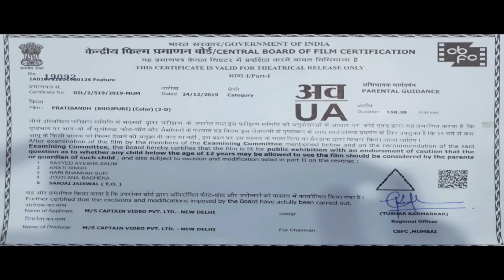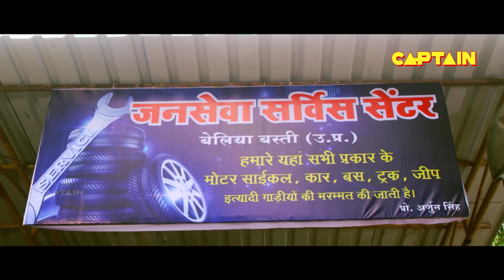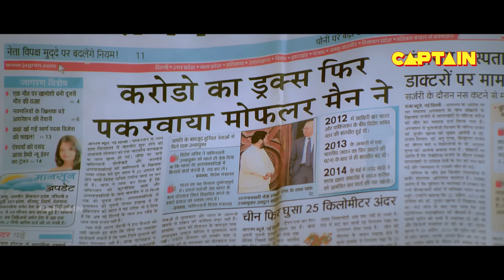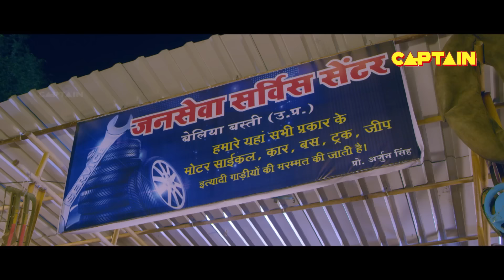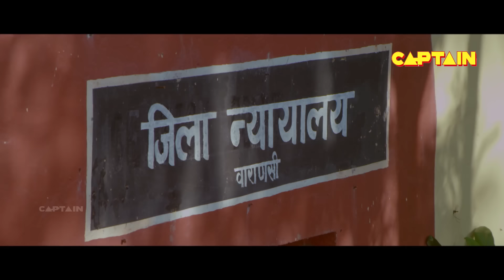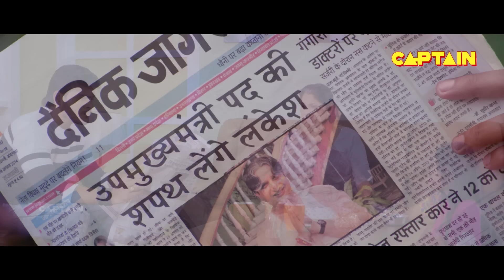अरविन्द अकेला कल्लू, काजल राघवानी की नई रिलीज़ ब्लॉकबस्टर नईभोजपुरीएक्शनफिल्म2021( प्रतिबन्ध )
Movie : PRATIBANDH
PRODUCER : RAKESH KUMAR GUPTA & AMIT KUMAR GUPTA
PRESENTER - CAPTAIN VIDEO PVT.LTD
DIRECTOR : ASHOK TRIPATHI ATRI
CO - PRODUCERS : AJAY GUPTA ALOK GUPTA, PANKAJ GUPTA
WRITER : INDERJEET
STARCAST : ARVIND AKELA KALLU, KAJAL RAGHWANI, AWDHESH MISHRA, DEV SINGH, LEEZA, DEEPAK SINHA, SUBODH, NEELAM PANDEY, ANITA RAWAT, VIJAY DAS, AMIT VARMA, RAVI, CHANDAN, BHOLA, AMAN
LYRICS : PYARELAL YADAV, AZAD SINGH, SANDEEP SAJAN, SHYAM DEHATI, SANTOSH PURI
ACTION : DILIP YADAV
CINEMATOGRAPHER : MANISH VYAS
EDITOR : GOVIND DUBEY
MUSIC ON : CAPTAIN
DRESS DESIGNER : VIDYA & VISHNU
COSTUMES : MANNU
SPICAL APPEARENCE ITEM DANCE : PRIYANKA PANDIT
CHOREOGRAPHY : KANU MUKHARJEE, RAM DEVAN, ANUJ MISHRA
ASSOCIATE DIRECTOR : CHANDAN KASHYAP
SINGERS : ARVIND AKELA KALLU, PRIYANKA SINGH, RINI CHANDRA, SALONI THAKUR, INDU SONALI, MADHUAKR ANAND
ART DIRECTOR : VIJAY DAS
SCREEN PLAY AND DIALOGUE : INDERJEET S KUMAR
PRODUCTION HEAD : ABDUL WAFA SIDDIQI ( MUNNA )
TITILING : ASHWANI KUMAR